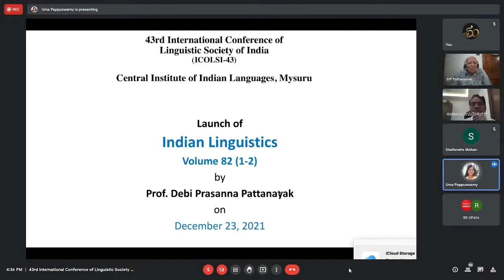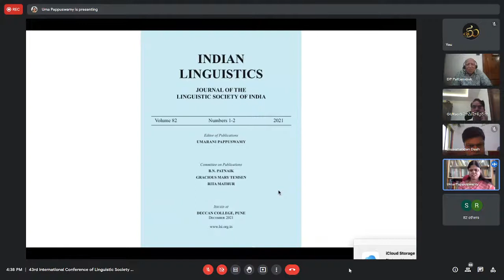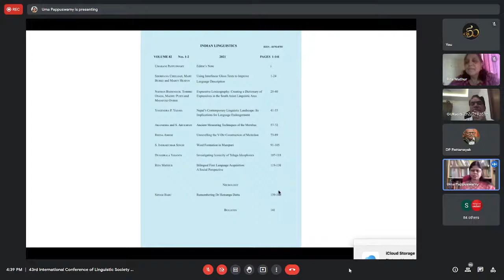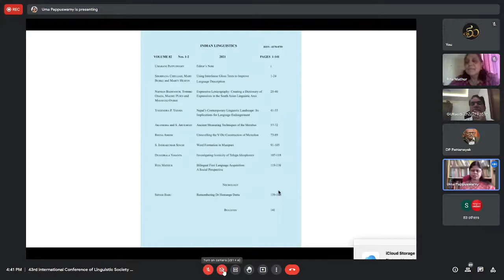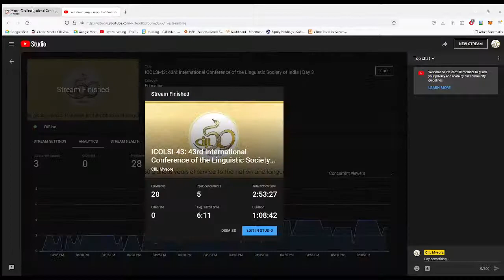ICOLSI-43: 43rd International Conference of the Linguistic Society of India | Day 3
VALEDICTORY SESSION

Valedictory lecture: Padam Shri Prof. D. P. Pattanayak Founder Director, CIIL

Launch of Indian Linguistics Volume 82 Issue 1 & 2: Prof. Umarani P.

Conference Report: Shri Sujoy Sarkar, Coordinator, ICOLSI-43

Remarks of President, LSI:  Prof. G. Umamaheshwara Rao

Remarks of Chair: Prof. Shailendra Mohan, Director, CIIL

Vote of thanks: Dr Pankaj Dwivedi, Cordinator, ICOLSI-43